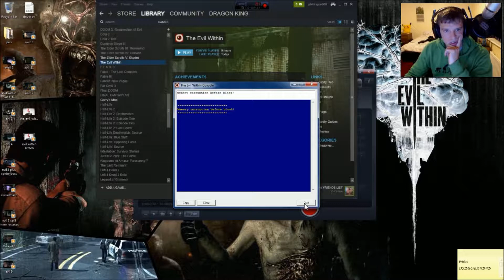The Evil Within #13 Ch.8 A Planted Seed Will Grow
next part of of the game, all chapter 8 in 1 vid so easy peasy